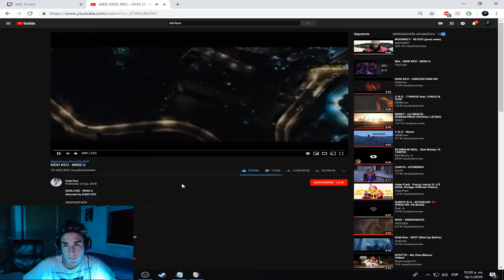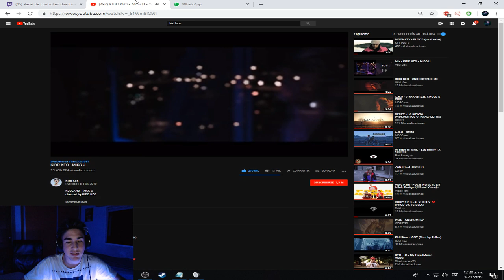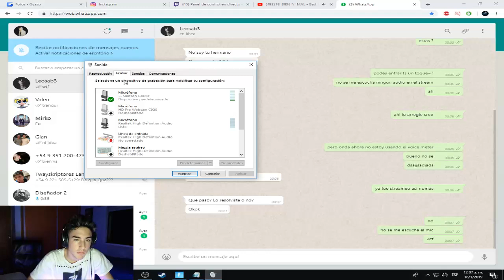MOST LEGENDARIES EVER..!!! Fortnite Daily Best Moments Ep.495 Fortnite Battle Royale Funny